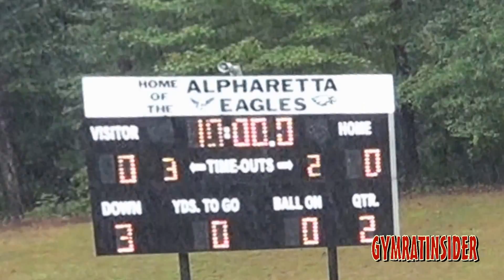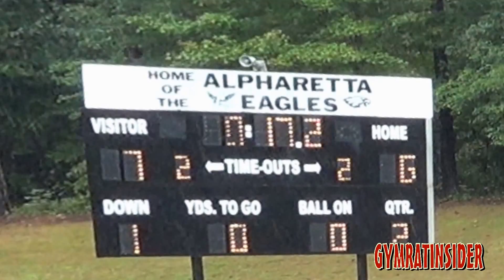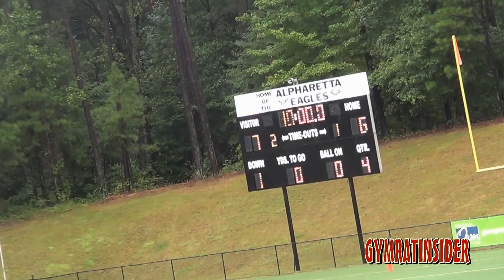Blue Eagles Red Eagles 4th NP1 3PM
Blue Eagles Red Eagles 4th NP1 3PM Master